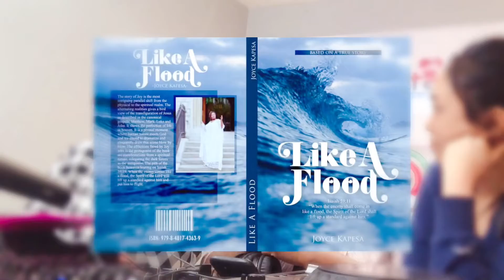Like A Flood film Premiere Spontaneous Interview@Pamtengo( BTS pt1 )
If you haven't watch the Like A Flood official Premiere interview, here is the link:

Here’s one short video of the BTS version of the interview. Connversation we had before we went on live...Enjoy!